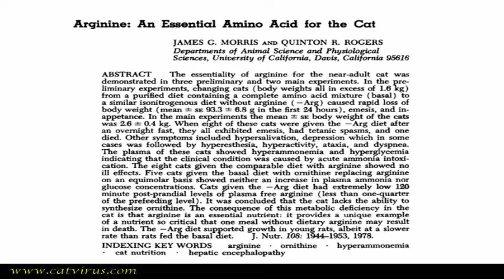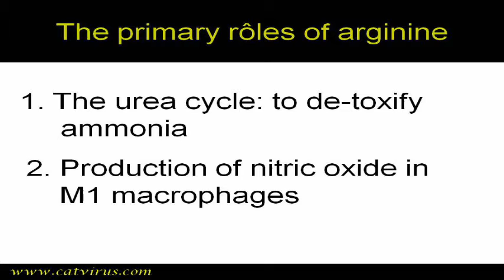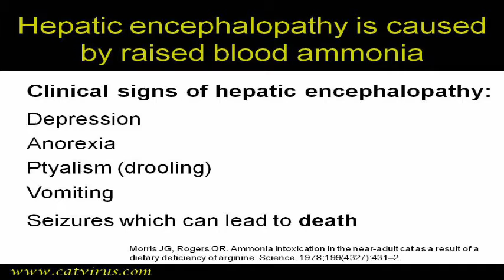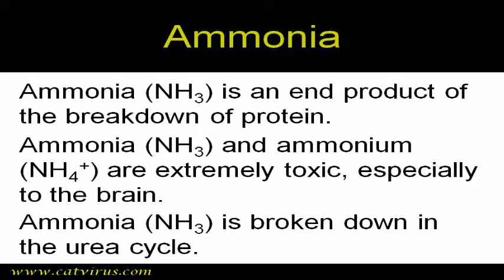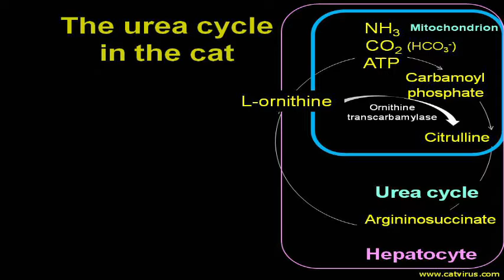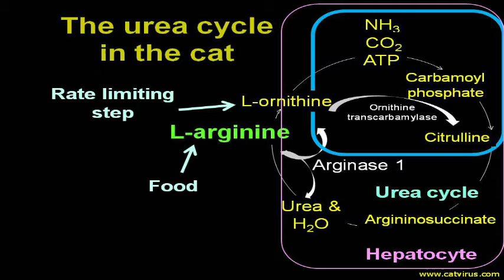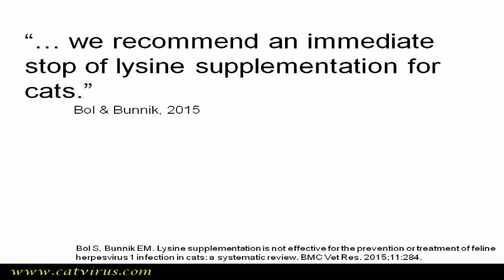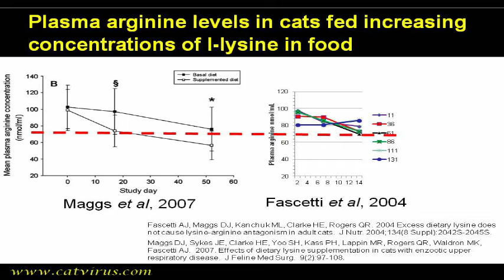Arginine is an essential amino acid for the feline urea cycle: never give lysine supplements to cats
L-LYSINE SUPPLEMENTS SHOULD NOT BE GIVEN TO CATS, because L-lysine is antagonistic to L-arginine which is an essential amino acid for cats, meaning that they have to get L-arginine in their food: cats rapidly sicken without it. L-arginine is found in meat: cats are obligate carnivores. This video explains why dietary L-arginine is essential for the urea cycle to work in the cat (whereas humans can be vegans and our urea cycles still function).  L-arginine is also essential for macrophage function.

Three key enzymes compete for available L-arginine: arginase-1 in the urea cycle, inducible nitric oxide synthase in M1 macrophages and arginase-2 in M2 macrophages. When L-arginine is in short supply it will preferentially go to the urea cycle rather than the immune system.  Macrophages are key cells for immune function and are the target cell in feline infectious peritonitis (FIP) development.

Are cats with low plasma arginine more likely to develop FIP?  I don’t know, but I suspect the answer will be yes.  I do know that lowering their plasma arginine by using L-lysine will sabotage their ability to recover, and I suspect that using L-lysine in feline coronavirus (FCoV) infected cats will make them more likely to develop FIP.

LINKS:
KEY REFERENCES:
Bol S, Bunnik EM. Lysine supplementation is not effective for the prevention or treatment of feline herpesvirus 1 infection in cats: a systematic review. BMC Vet Res. 2015;11:284. doi: 10.1186/s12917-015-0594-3.
Morris JG, Rogers QR. Ammonia intoxication in the near-adult cat as a result of a dietary deficiency of arginine. Science. 1978;199(4327):431–2.

WHO IS DR ADDIE?
Diane Addie is a veterinary virologist, she was a Senior Lecturer and Head of Diagnostic Virology at the University of Glasgow Veterinary School. For over three decades her research has been devoted to feline coronavirus (FCoV), and her aims to supply difficult to source information on FCoV, FIP and chronic gingivostomatitis. She is a member of the European Advisory Board of Cat Disease, but the views expressed in this video are her own.